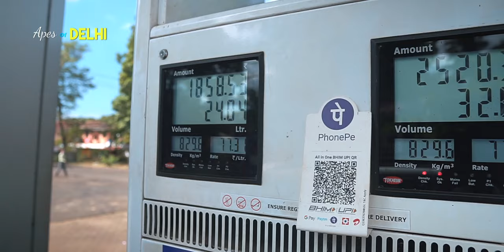Goa to Hampi via Hubli | Driving through a Wildlife Sanctuary | Travel Vlog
Thank you for for your Love and Support people !

Vlogging Gear:-

Main Camera
Vlogging Lens
Car Dashcam
360 Action cam
Wireless Mic

Note: Any kind of usage of this video/footage without permission is strictly prohibited.

@2020 Aod Media